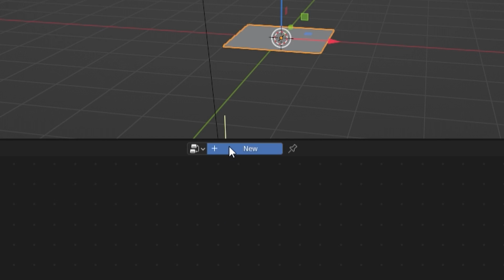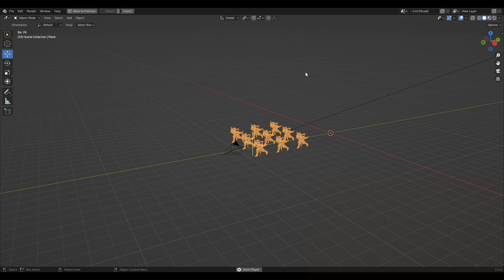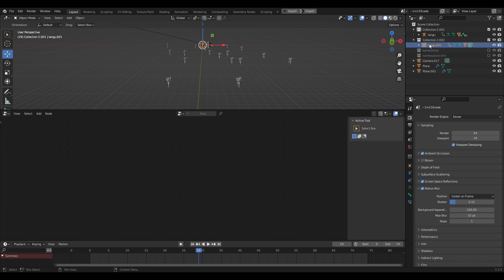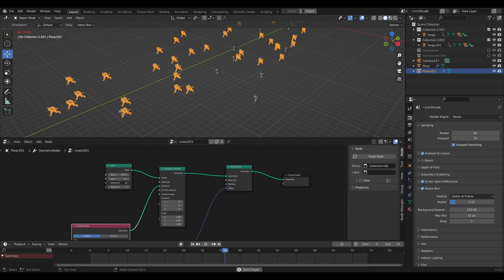Crowd Simulation in seconds with Blender 3.1 Geometry nodes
In this demonstration, Marco shares a simple way to generate quick crowds using Blender geometry nodes and combined Mixamo animations on 3d characters. Geometry nodes offer a procedural method for creating batches of instances that can be edited to taste at any time. What's more, geometry nodes can be used to instantiate not only meshes but rigged and animated 3d characters!

GREAT DEAL! 💸
Use the code 🏷️ GFACDMY🏷️ while registering to get 💰 FREE 💰 $50 credits and render your projects

If you're new to cloud rendering and would like to learn more, here's a great resource for you
If you're ready to get started, register and get $25 trial credits to test the service.